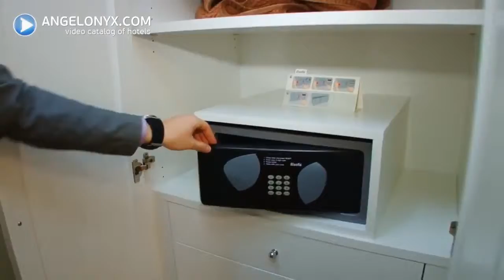Гарик Шаповалов ведущий конферансье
Если Вы ищите современного яркого весёлого и харизматичного Ведущего с которым не будет скучно то вы обратились по адресу Меня зовут Гарик Шаповалов и я к Вашим услугам Ведущий конферансье шоумен телеведущий телеканалы ТНТ Москва МУЗ ТВ MTV